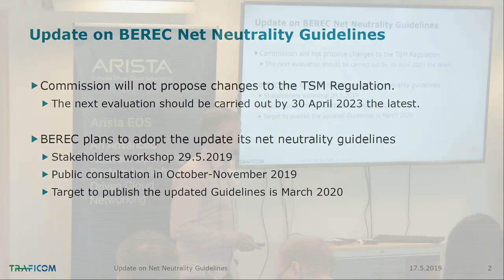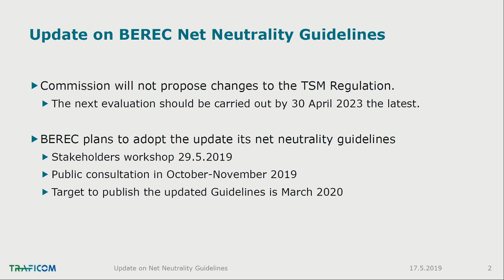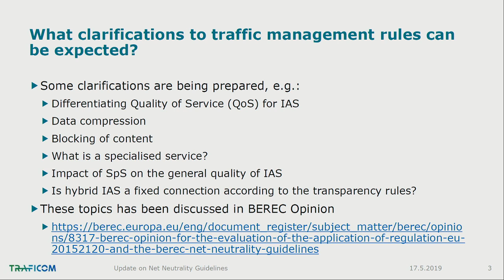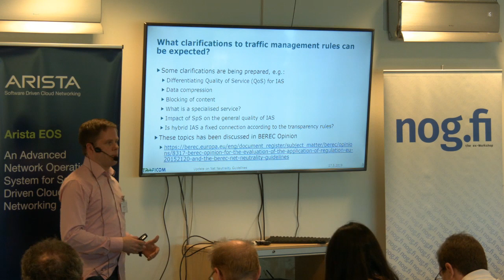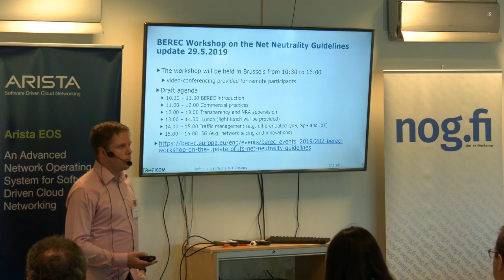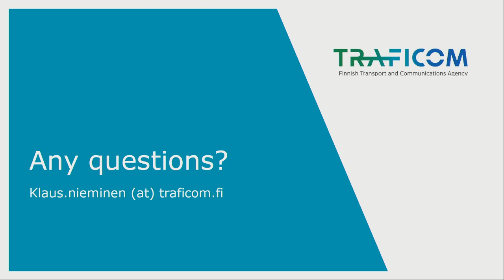Update on Network Neutrality Guidelines - nog.fi meeting 2019.05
Lightning talk give by Klaus Nieminen from Traficom at nog.fi meeting 2019.05.